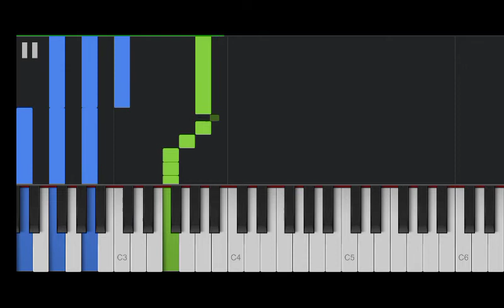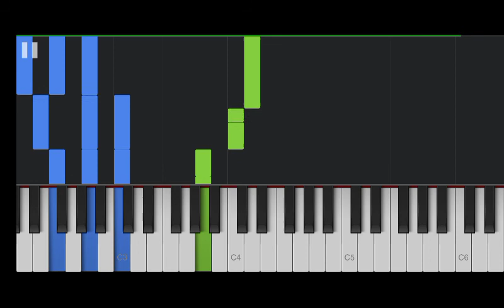Sailor Moon Crystal: Season III - Ending 3: Eien Dake Ga Futari Wo Kakeru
Por petición, el ending de Tuxedo Mask en Sailor Moon Crystal Season III!